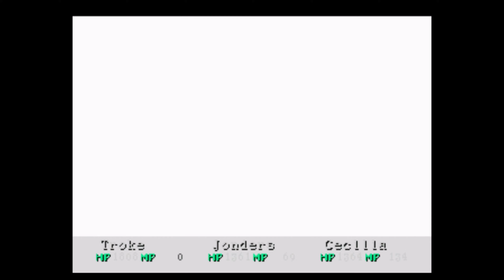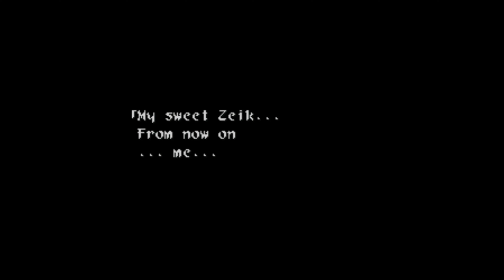[PS1] Wild Arms - Part 24 - Wandering Isle (Boss Boomerang, Luceid, Diablo & Zeikfried)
Wild Arms is a popular role-playing tactics game that was developed by Media.Vision and published by Sony in 19961. It was originally released in Japan for the PlayStation and later translated and released in North America in 1997 and Europe in 1998 by Sony Computer Entertainment2. The game follows the adventures of a band of “Dream Chasers”, Rudy, Jack, and Cecilia, as they make their way across the desert-like world of Filgaia